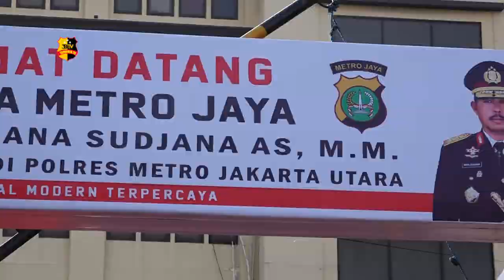KAPOLDA METRO JAYA RESMIKAN ENAM INOVASI APLIKASI POLRES JAJARAN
Kapolda Metro Jaya, Irjen Pol Nana Sudjana bersama Wakapolda Metro Jaya, Brigjen Pol Hendro Pandowo dan pejabat utama Polda Metro Jaya hadir dalam peluncuran inovasi berbasis teknologi yang dibuat oleh Polres Metro Jakarta Utara.

Polres Metro Jakarta Utara meluncurkan 4 buah aplikasi diantaranya, "Jakarta Utara Sehad," "Pantau Jakarta Utara Sehad," "Si Pitung Cerdas," dan aplikasi "SPKT-ku".

Dalam kesempatan yang sama, Kapolda turut meluncurkan inovasi Aplikasi yang dibuat oleh Polres Metro Jakarta Selatan dan Jakarta Timur masing-masing aplikasi "Sav-e Jaksel" dan aplikasi "Rajawali".

Selain meluncurkan aplikasi, Kapolda juga meresmikan gedung SPKT Polres Metro Jakarta Utara.